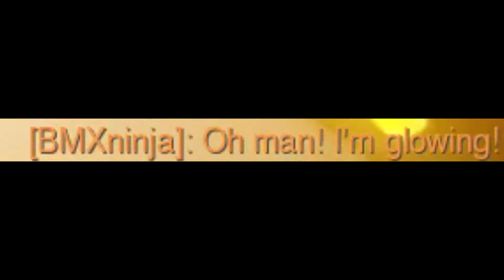Overwatch: ANIME GUY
Hey, haha! Watch out for my hammer blast!! I'll show you!!